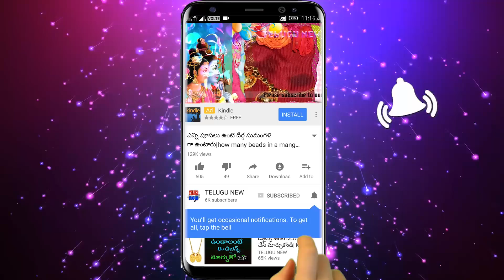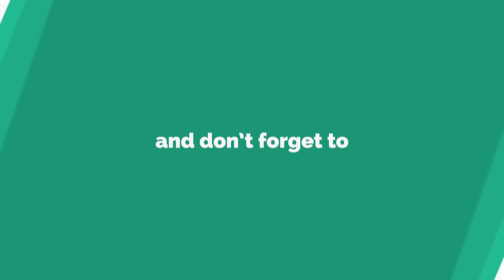రేపు సోమవారం 27న పరమ శివుడికి ఈ పండు సమర్పిస్తే ఆర్ధిక సమస్యలు పోయి అపర కుబేరులు అవుతారు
# పరమ శివుడికి ఈ పండు సమర్పిస్తే ఆర్ధిక సమస్యలు పోయి అపర కుబేరులు అవుతారు